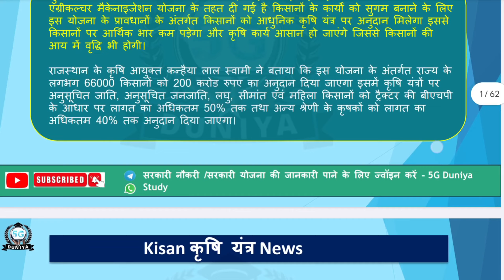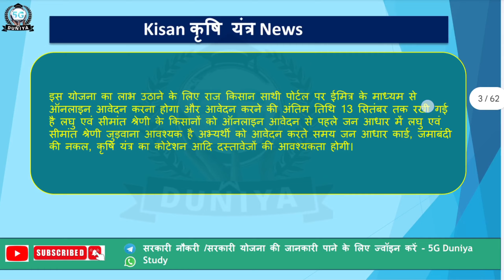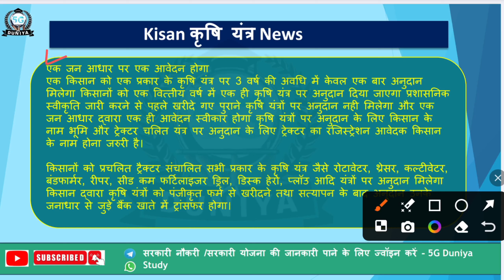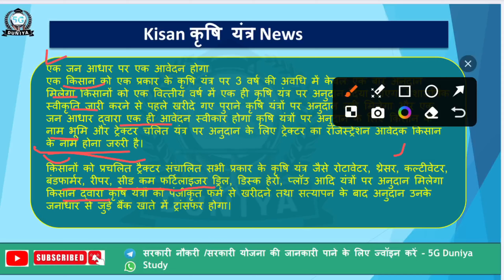फ्री कृषि यंत्र योजना 2024 | Rajasthan Free Krishi Yantra | Rajasthan Kisan Yojana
राजस्थान के किसानों को मिलेंगे फ्री कृषि यंत्र
सरकार के द्वारा 50% का अनुदान दिया जाएगा और बाकी 50% ख़ुद को देना होगा